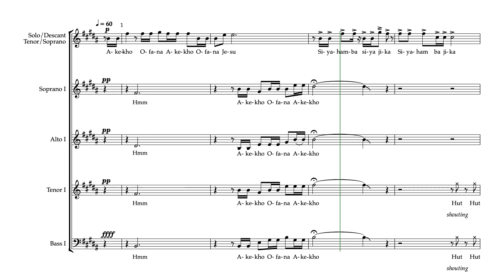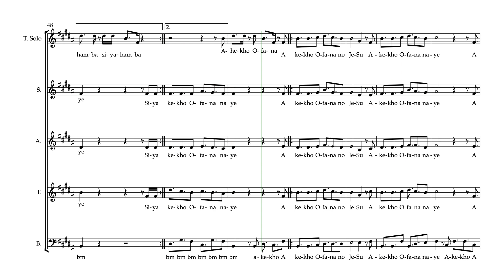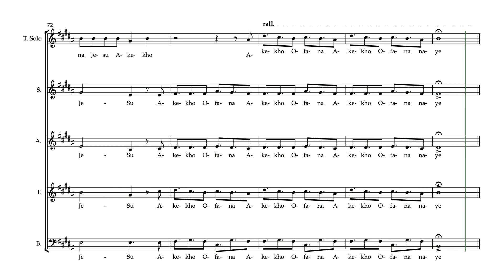Akekho Ofana No Jesu Bass I & Choir I Part Predominant